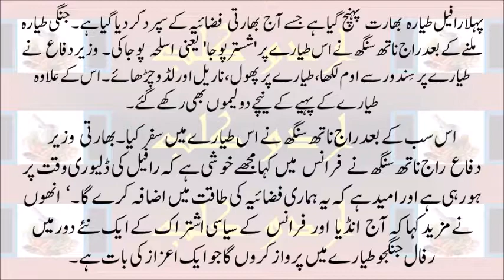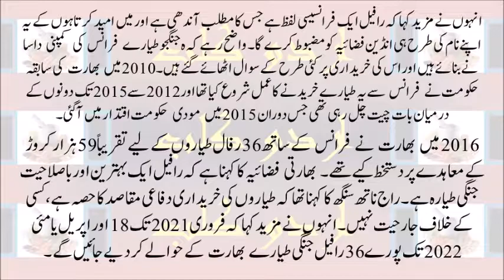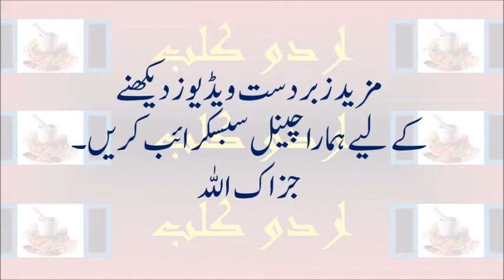India received first consignment of Rafale Jets